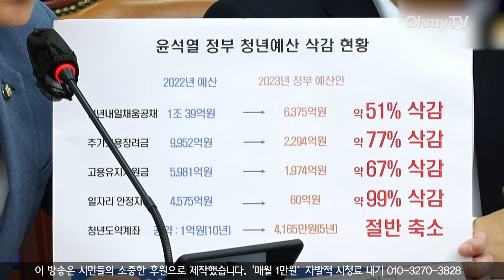장경태 "대통령의 욕설... 고작 생각한 것이 야당에 대한 욕설?"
더불어민주당 최고위원회의가 23일 오전 국회 대표회의실에서 열렸다. 이 영상은 장경태 최고위원의 발언을 담고 있다.

( 영상 편집 : 조형익 PD )